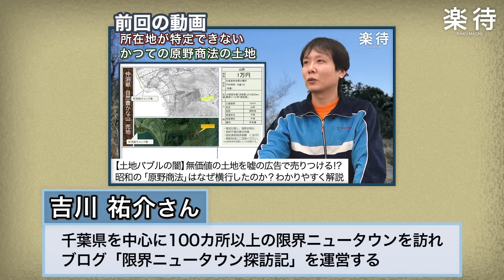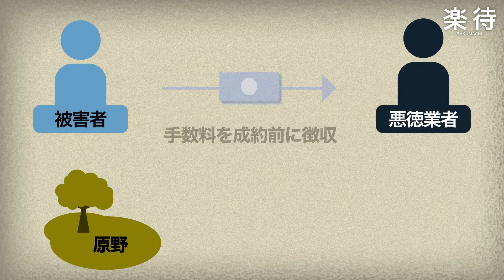【原野商法の二次被害】「高値で売れる」とウソ、土地所有者狙った悪徳商法の手口を詳しく解説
土地への投機がブームとなった1970～1980年代にかけて被害が多発し、社会問題にもなった「原野商法」。当時購入してしまった所有者を狙った悪徳商法が近年増加傾向にある。千葉県を中心に100カ所以上の限界ニュータウンを訪れ、ブログ「限界ニュータウン探訪記」を運営する吉川祐介さんに解説してもらった。

■吉川さんのブログ（URBANSPRAWL -限界ニュータウン探訪記-）

00:00 オープニング
01:42 住宅分譲地などの被害
04:44 悪徳商法の手口とは？
09:32 被害を未然に防ぐには?
14:07 投資目的で購入はあり?

【楽待】
楽待とは

【運営】
ファーストロジックチャンネル